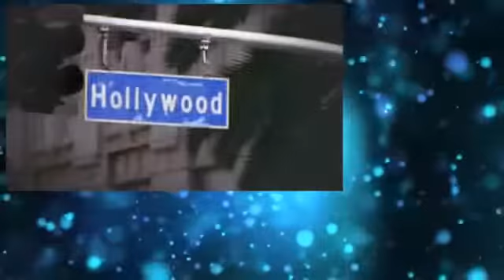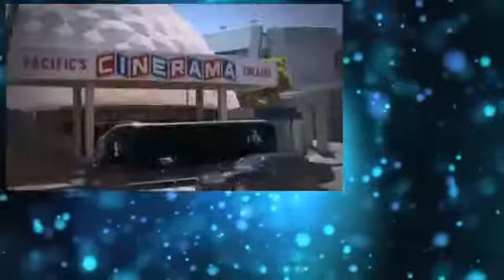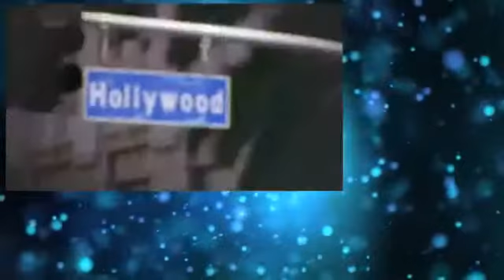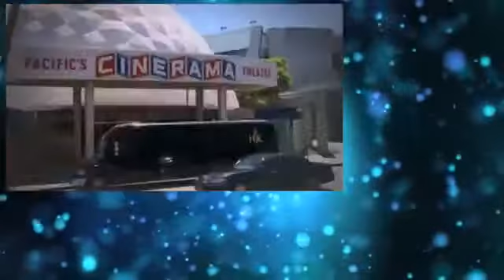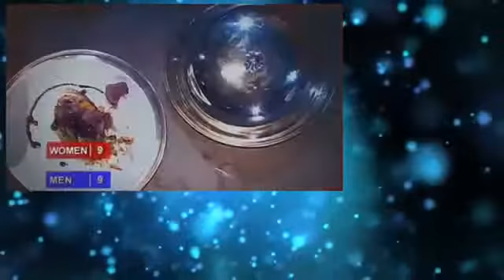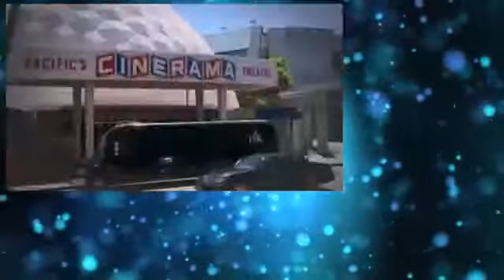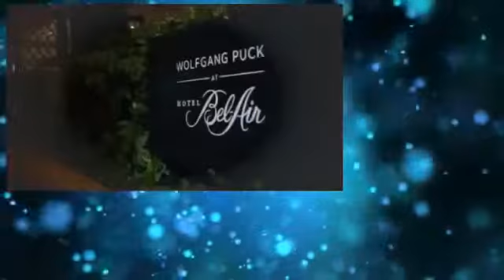hells kitchen raw S13E01